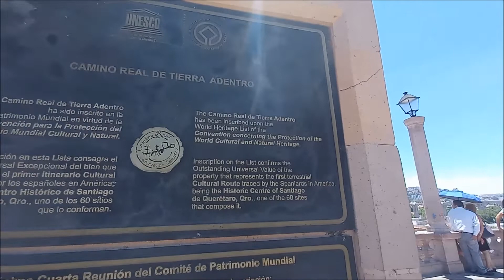HERMOSA VISTA DE LOS ARCOS RUMBO A LA CAÑADA.